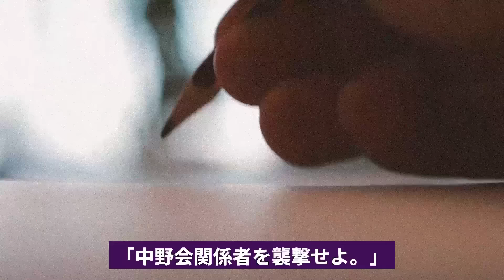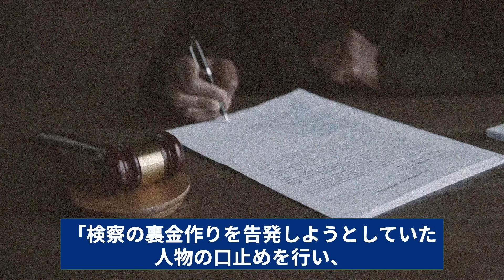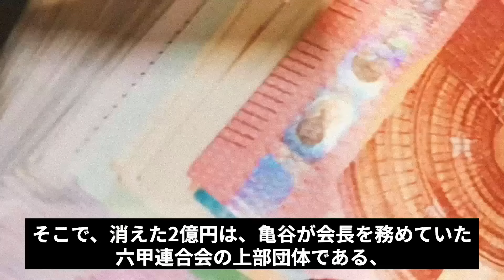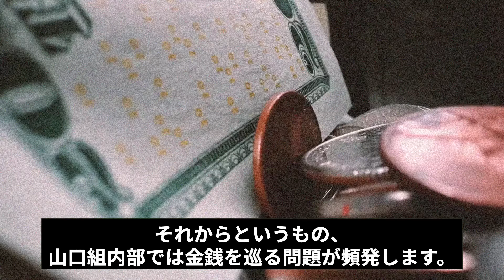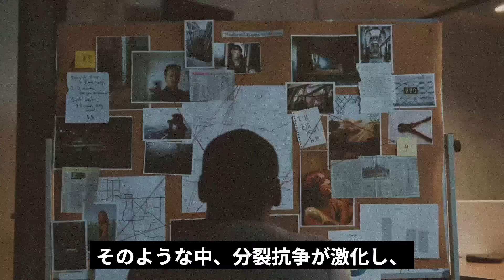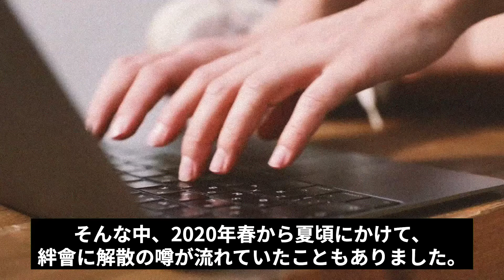【山口組、神戸山口組を裏切った武闘派ヤ○ザ】絆會会長・織田絆誠の現在が...